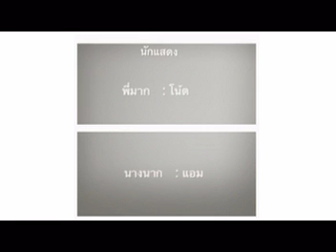MV อยากหยุดเวลา - Official Ananukarn Song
Editor : วันชัย จงมีรัก (จ็อด)
แด่ ครอบครัว Ananukarn . . .